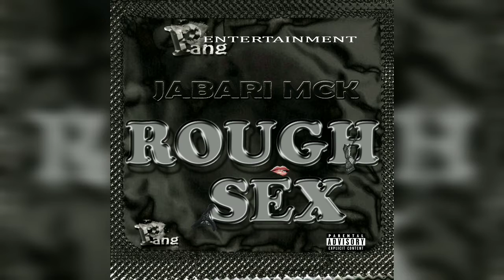Jabari Mck - Rough Sex (Official Audio)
Jabari Mck performing his single 'Rough Sex'